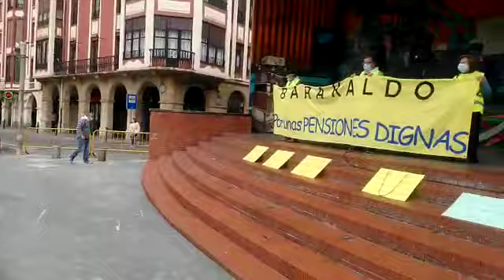20210526 05 Plataforma de Pensionistas de Barakaldo